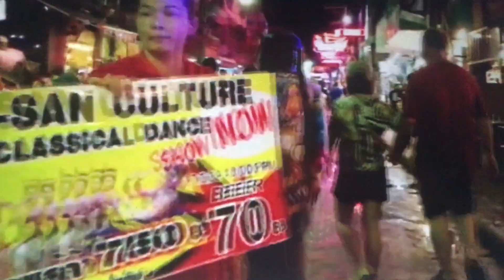Stroll along Walking Street Pattaya during Songkran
Author Daniel S